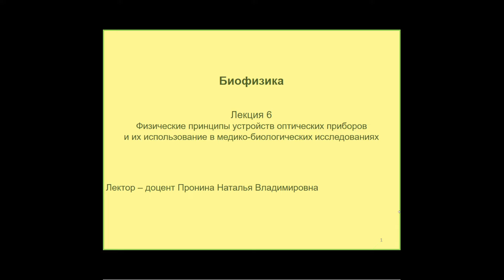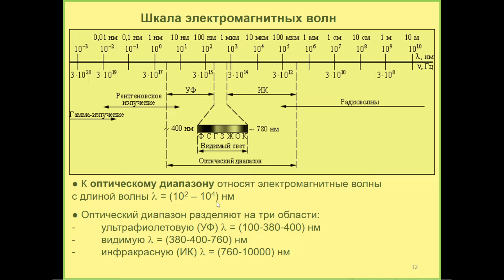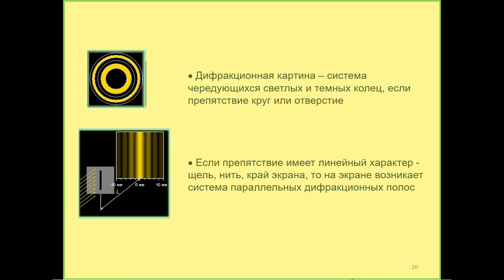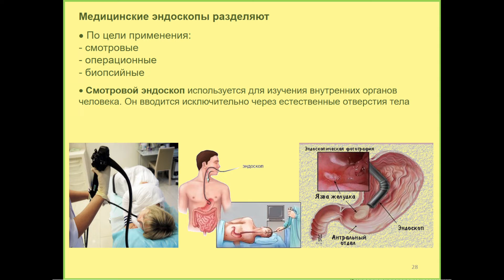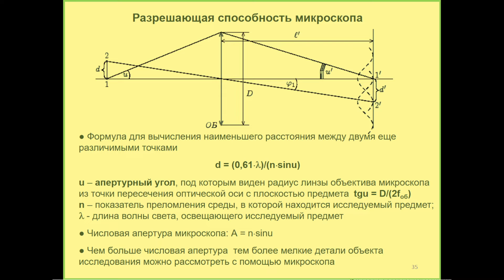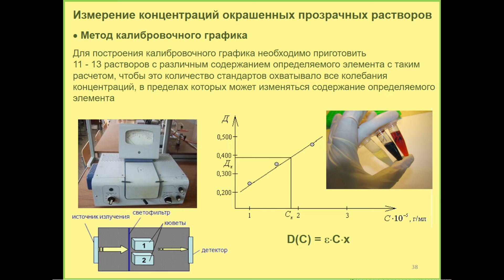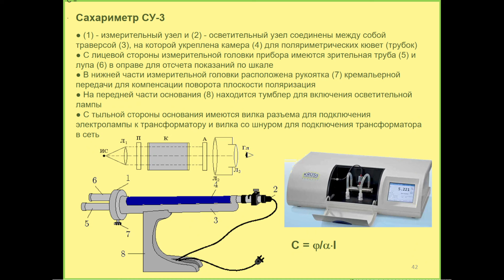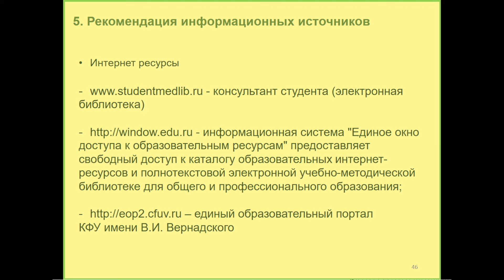09.50 Биофизика Лекция 6